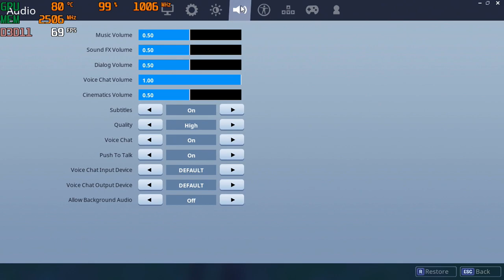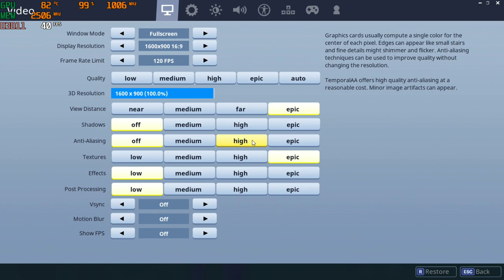Fortnite the Nvidia GT 730 1gb gddr5 + Intel i5-3570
CPU: Intel i5 - 3570
GPU: Msi GT 730 1gb gddr5
Ram: 6gb ddr3